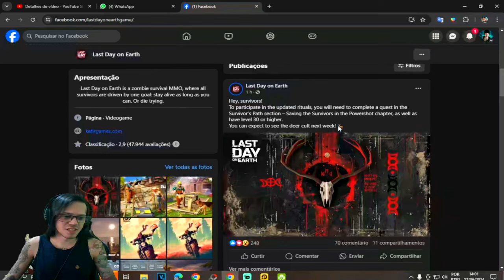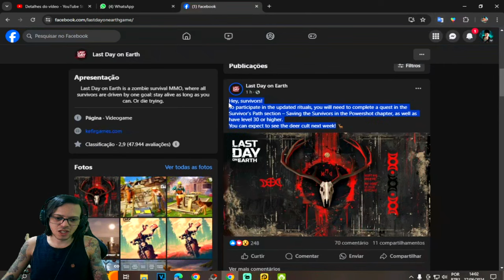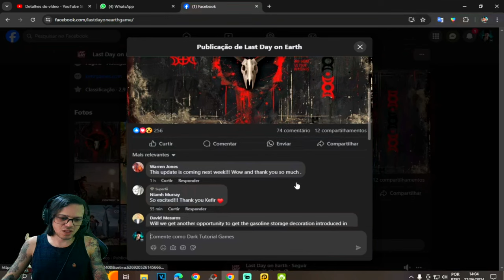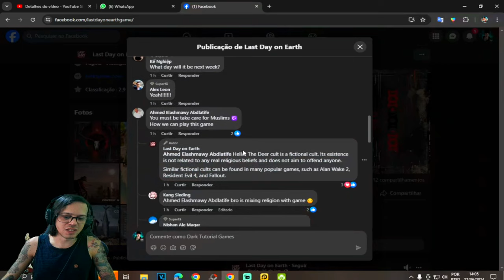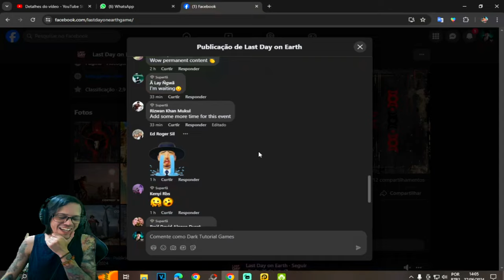●NOVO EVENTO DA ATUALIZAÇÃO REVELADO!! O CULTO DOS CERVOS 👁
▬▬▬▬▬▬▬▬▬▬▬ஜ۩۞۩ஜ▬▬▬▬▬▬▬▬▬▬▬▬▬

Deixe o Like - 00:00
SE INSCREVA E DEIXE O LIKE  - 12:00